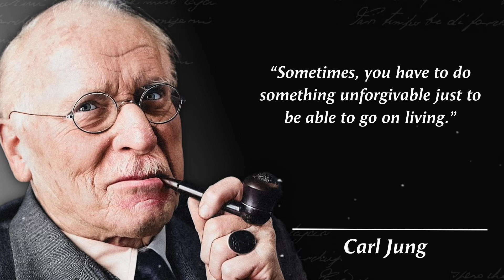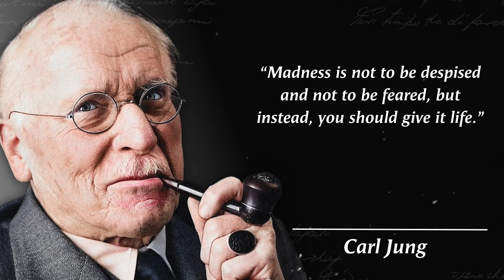Carl Jung Quotes which are better known in youth to not to Regret in Old Age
Carl Jung, in full Carl Gustav Jung, (born July 26, 1875, Kesswil, Switzerland—died June 6, 1961, Küsnacht), Swiss psychologist and psychiatrist who founded analytic psychology, in some aspects a response to Sigmund Freud’s psychoanalysis. Jung proposed and developed the concepts of the extraverted and the introverted personality, archetypes, and the collective unconscious. His work has been influential in psychiatry and in the study of religion, literature, and related fields.